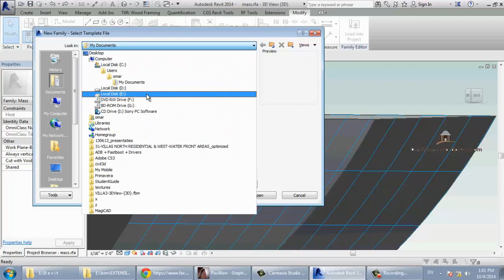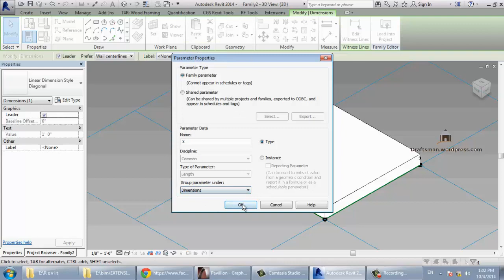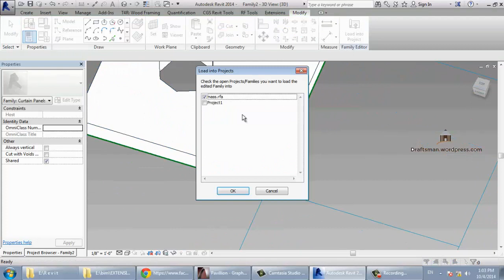revit mass 4 custom panel family